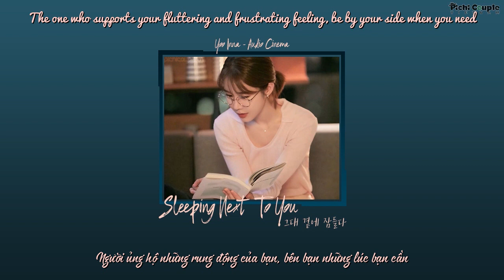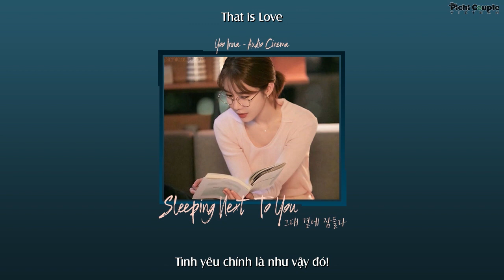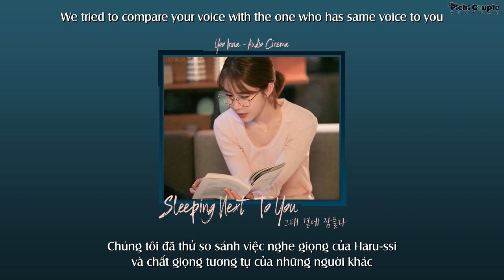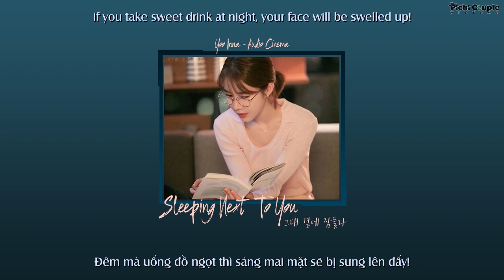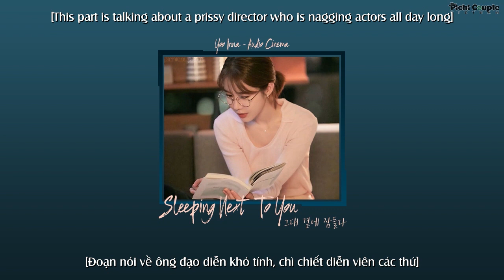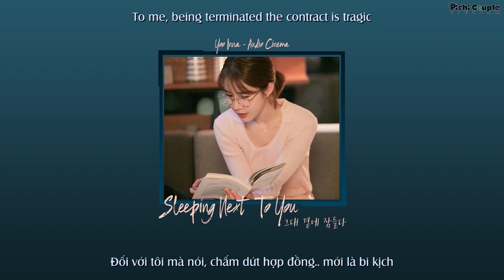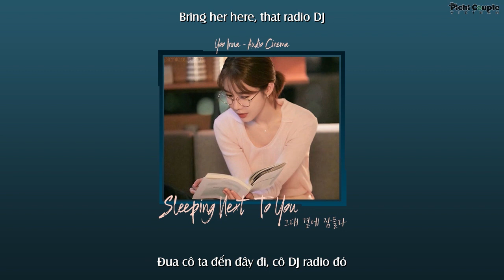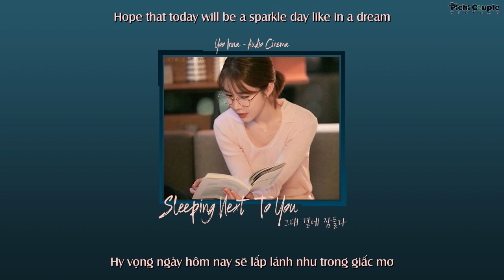[Engsub/Vietsub] Sleeping Next To You - 그대 곁에 잠들다 - Yoo Inna's audio cinema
Vietnamese translator: HyuneeBy
English translator: Pichiie & Sinamoles
Timer + Typesetter + Encoder: HyuneeBy
Background design: HyuneeBy